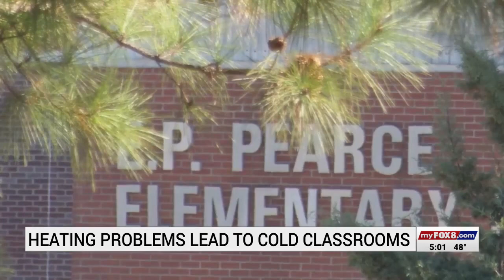Heating problems lead to cold classrooms in Triad